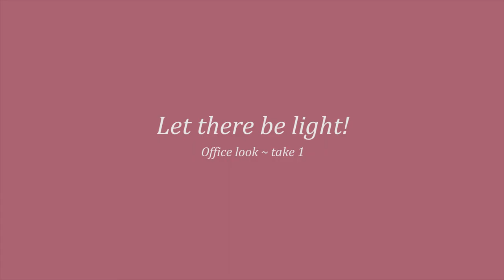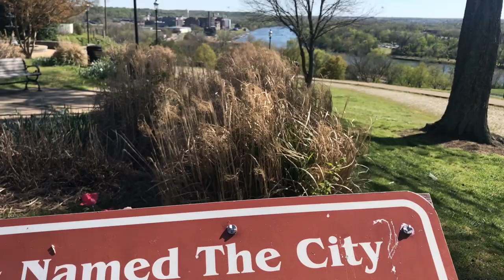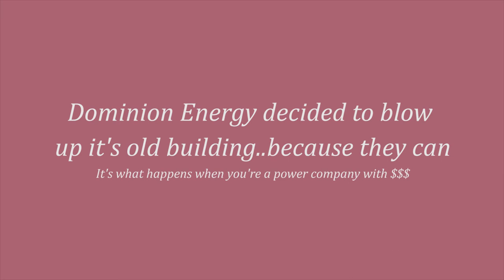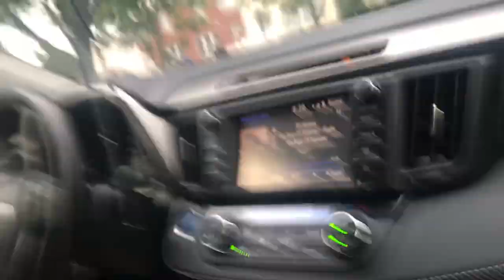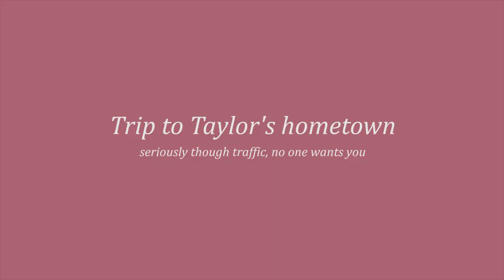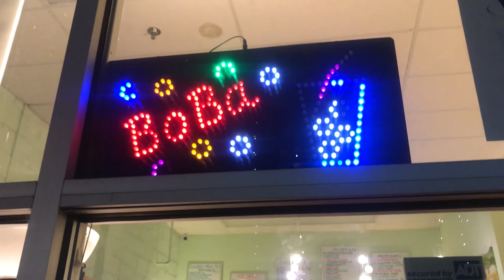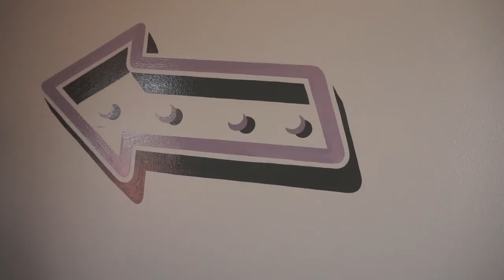Day in the life in a pandemic (attic office, exploring the city) - Quarantine 2020 | Taylor Lam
// VIDEO DETAILS
Vlog #2 - Shoutout to my iPhone for not being a complete potato at video recording. I've captured some bits of my life from March until now, at least all the ones that don't have me in a puddle of sadness eating away because of the uncertainties of life. At least there's coffee and bread, both of which I have been stuffing my face with.

// RESOURCES MENTIONED
Creative Mornings - a community of creatives with free themed meetings/webinars
Rebelle Con - a community and conference for women on lifestyle design + more

Blog posts mentioned:
How to make your own clothesline
Pros + Cons of air-drying clothes

// ABOUT
Taylor Lam is a lifestyle blogger + photographer. Her channel is nothing short of vlogs, how-tos, and skits on life whether on growing up as an awkward Asian-American Millenial or tackling adulthood without shame.

// SOUNDS
♫ Exhale - Jeremy Blake
♫ Pop Pop Pop - Global Genius
♫ Miracle - Ruby Amanfu
♫ Feng Le - Si Tian
♫ Cloud - Kiri T
♫ Scamp ft. Jerd - swimrabbit
♫ Bu zhi dao zhen me - Si Tian
♫ Dance - swimrabbit

➥ If you've read this far, comment "who did 2020 dirty?"